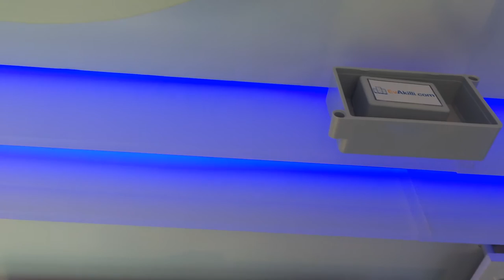EvAkilli.com Kablosuz Akıllı Ev Sistemi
Akıllı Duman Dedektörü : Uygun fiyatlı ve ana kontrolcüden bağımsız EvAkilli.com'un geliştirdiği Akıllı Duman ve Akıllı Su Baskın sensörleri, evinizdeki selonoid vanalı doğalgaz veya suyu otomatik kapatır. Uzun mesafeler için tekrarlayıcı aparatıda bulunmaktadır.

Paket içinde 1 adet kablosuz optik duman dedektörü ve 3500 Watt kapasiteli 1 adet akıllı priz bulunmaktadır.

Duman dedektörü tetiklendiğinde akıllı priz kendiliğinden açılır. Prizin ucuna bağlı olan selonoid vana aktif hale gelir böylece doğalgaz vanasını kapatır. Selonoid vananız yoksa prizin ucuna ne takarsanız o çalışır, örneğin siren. Selonoid vana için bir tesisatçıdan bilgi alabilirsiniz.

Kapalı alanda 30 metre açık alanda 50 metre mesafesi vardır.

Ana kontrolcüden bağımsız, kendi kendini yöneten, güvenlik amaçlı uygun fiyatlı akıllı ev sistemidir.